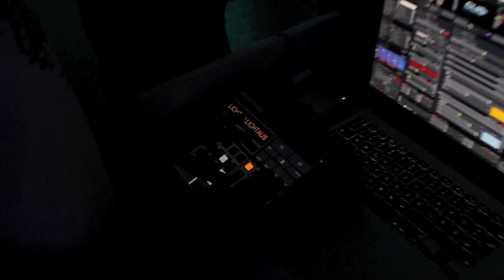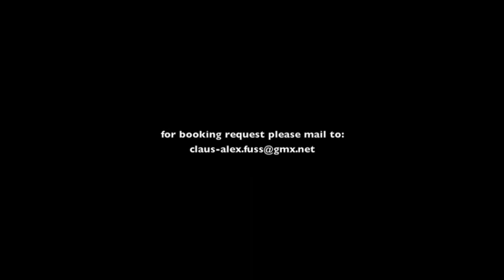Monocause Trailer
Monocause
Lounge groove jazz ffm
Trailer der Konzerte im Reinweiss 2010 in Frankfurt

Tenor: Peter Klohmann
Gitarre: Claus-Alexander Fuss
Bass: David Helm, Michael Höfler
Drums: Michael Frasine